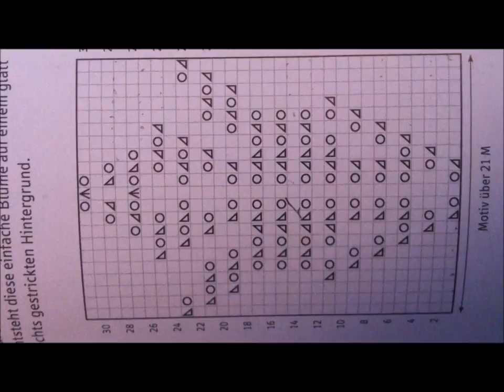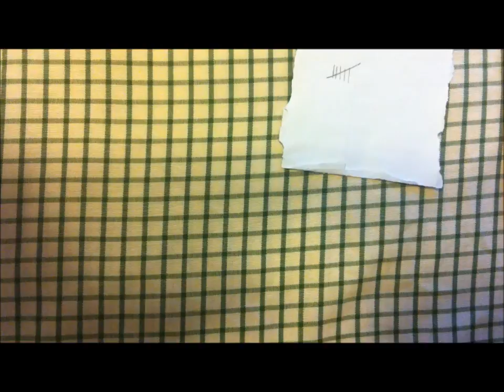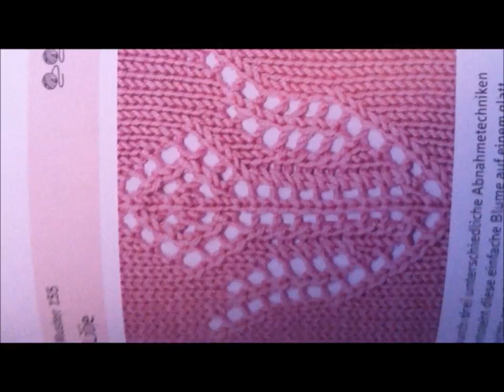Lilien Blumen Stricken*Strickmuster*Ajourmuster Lochmuster*Tutorial Handarbeit